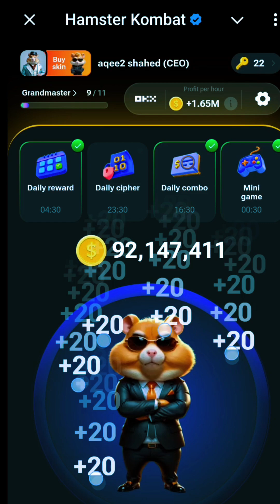Get 1 million points 😧💰hamsterkombat